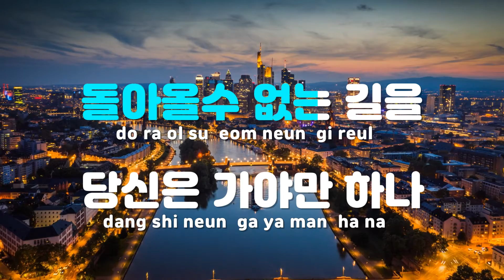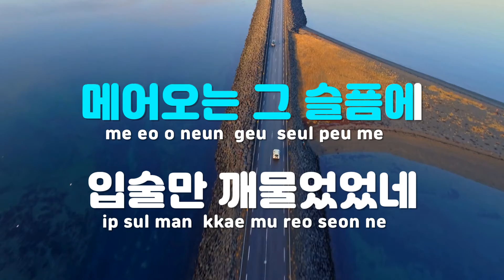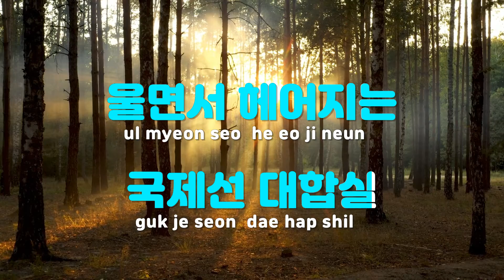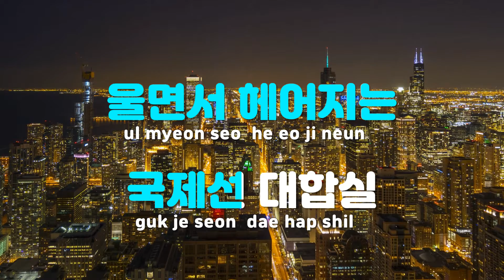[TJ노래방] 국제선대합실 - 나미 / TJ Karaoke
국제선대합실  --  나미